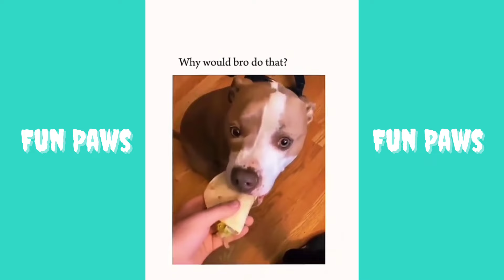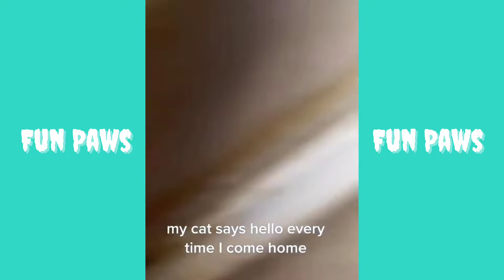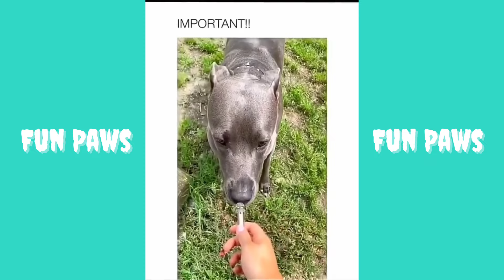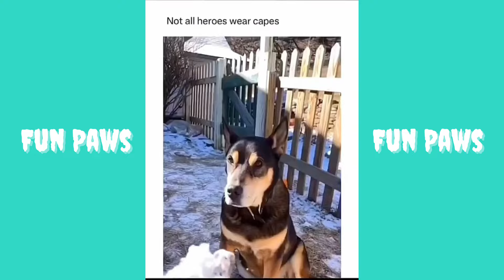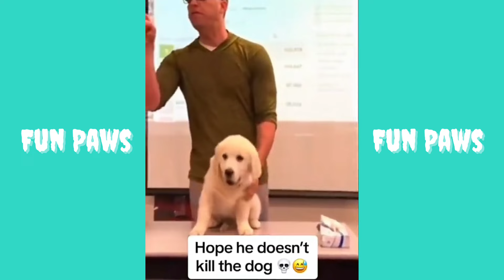Best Funny Animals 😂 | New Funniest Dogs And Cats Videos 2024 😹